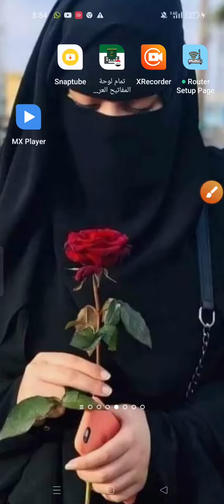Yallah ludo new frame 🔥🔥🔥 how to yalla ludo new frame